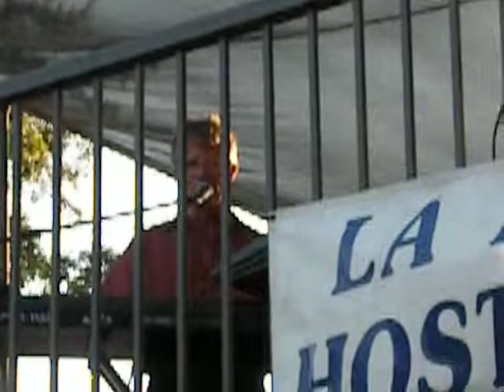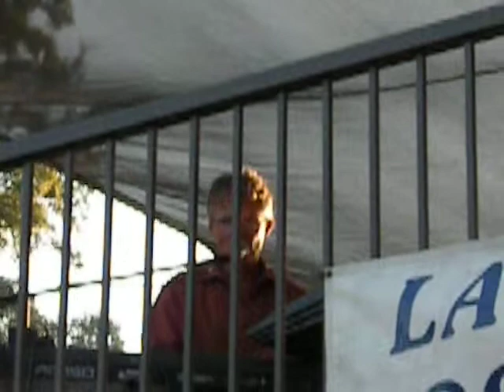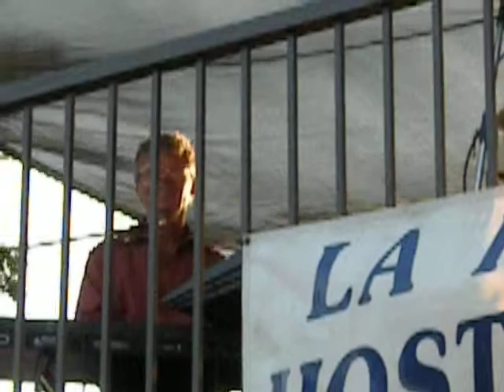I Found My Thrill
Hanley Page at the La Habra Corn Festival